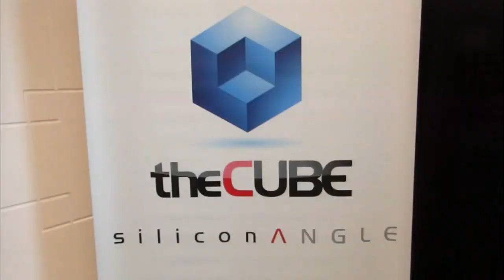Bill Ruh - GE Industrial Internet (2013) - theCUBE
TheCUBE co-hosts Dave Vellante and John Furrier had a chat about the Industrial Internet with Bill Ruh, VP & Global Technology Director for GE, live at the GE Industrial Internet event in San Francisco.

Bill Ruh started by stating that GE sees this industrial internet movement being about “how we can deliver better outcomes and productivity games applying Big Data and the internet.”

For this event GE announced a couple of new products. For a while now they  worked around the idea of delivering an industrial internet platform, and their first announced product is the Enterprise Historian HD, which builds on Hadoop and pulls data off machines in real-time, allowing the users to analyze freely.

The second thing they announced was Predictivity.  Regarding Predictivity and working with the “Data Lakes”, Ruh believes that there’s going to be two kinds of analytics working on the streams coming in: identifying behaviors, making early warnings and adjustments for productivity. Using these service will be the closest thing to having a crystal ball, as predicting becomes a big part of the game, and it’s going to be very accurate. Accurate prediction will allow for changes that will eliminate a number of problems for businesses today.
GE playing up current strengths, partnering around infrastructure services & delivery

GE is focused on the outcome, understanding the game is too big to be tackled on your own. They have a series of capabilities such as knowledge in the domain and analytics, but they’ll eventually need others integrated into the system, delivering Infrastructure and the Platform as a Service. GE has partnered with Amazon Web Services to maximize the company’s data software and analytical offerings and with Accenture and Pivotal to develop new high-volume machine data management software, based on the Hadoop open-source framework. Ruh stresses that these are not exclusive partnerships, and that GE is going to expand its network of partners.

As for where is it all going, Ruh anticipates there are going to be a couple of waves: the first will be focused on establishing the ROI and selling the analytics outcome. That’s where we are today. The end game, the last phase, is where we’ll see the ability to buy power by the hour, and buy capabilities where the outcome is a guaranteed level of metrics.

For GE, Hadoop and analytics represent just the start — the first step in getting the data in order. But the next thing GE is getting “jazzed up” about is the machine-to-machine environment and the virtualization of the entire operation data center. For Ruh the Industrial Internet represents a network of interconnected machines with the ability to extract data and find meaning where it did not exist before.